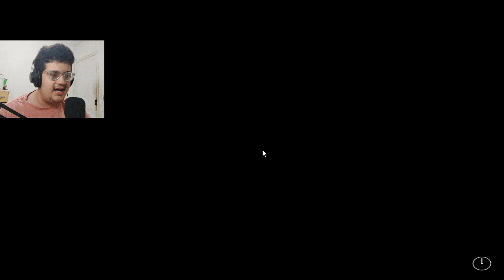Jogando o Modo GOLDEN FREDDY do FNaF 2 em 2023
Nostalgia batendo forte agora... Nesse vídeo eu estarei jogando o modo GOLDEN FREDDY do FNaF 2 em 2023...